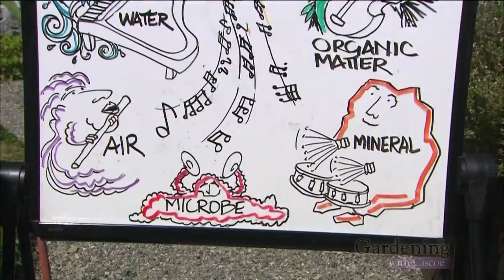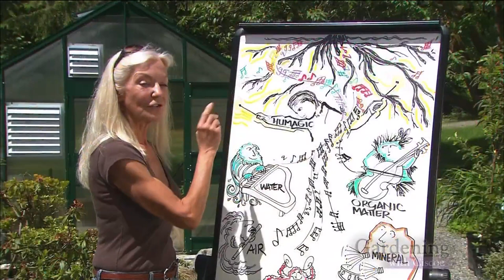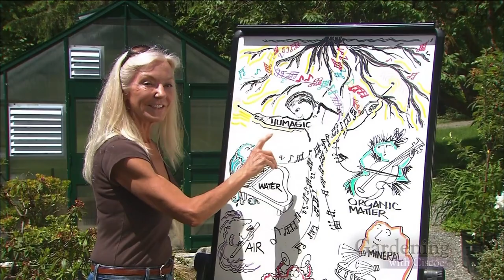ATTRACT HUMMINGBIRDS with These Plants, Not Nectar! | Gardening With Ciscoe | Full Episode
Hosted by Ciscoe Morris & Meeghan Black from the Center for Wooden Boats on Lake Union in Seattle.

Segments: Hummingbird Plants, Humate Soil Conditioner, Keeping Variegation, Mediterranean Gyros (PCC), Plant Pick: Dwarf Bald Cypress, Houseboat Tour on Lake Union